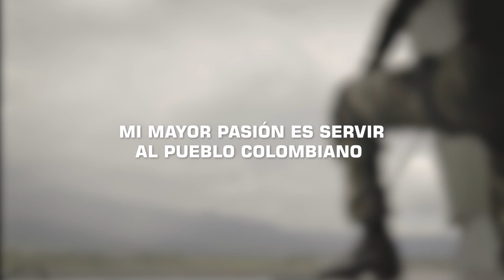MilesDeApellidosUnaSolaFamilia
El amor que sentimos por Colombia no se detiene ni un segundo, nuestro compromiso con el país es permanente.